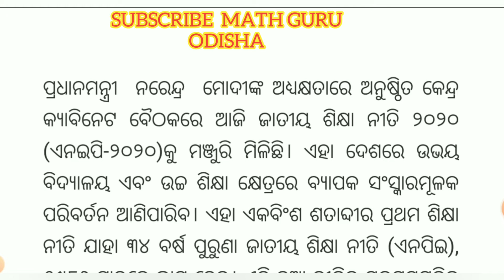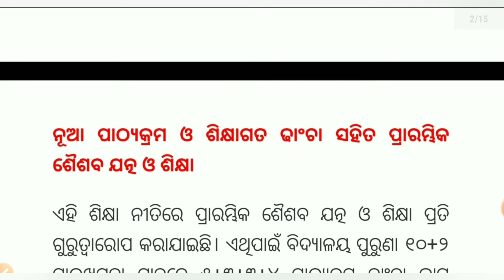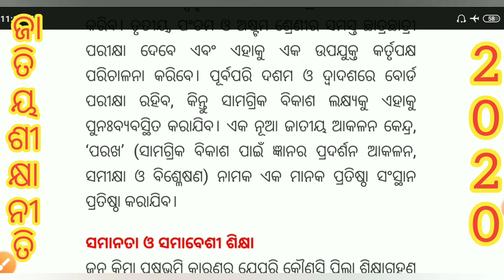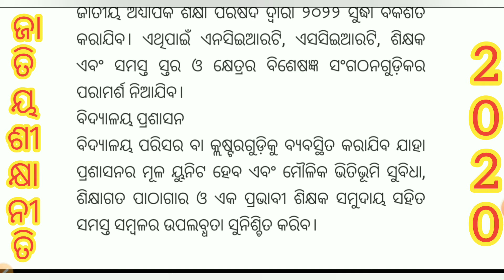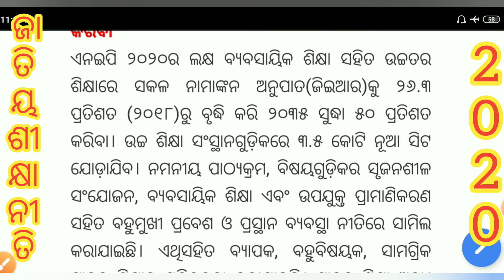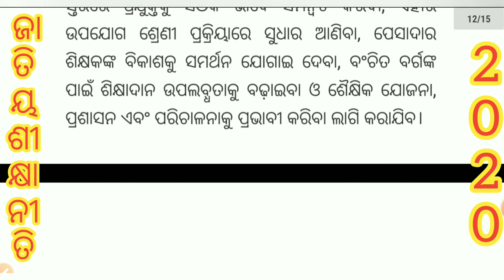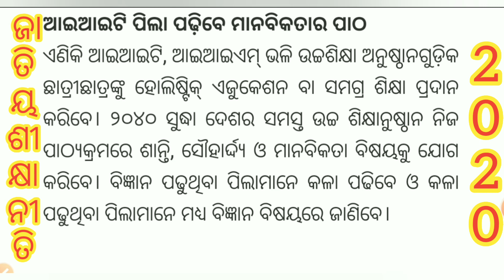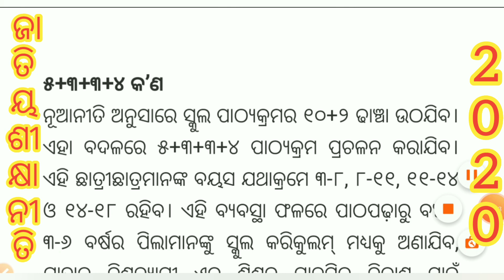NEW NATIONAL EDUCATION POLICY #2020 ଜାତୀୟ ଶିକ୍ଷା ନୀତି... ସମ୍ପୂର୍ଣ ବିଶ୍ଳେଷଣ... ODIA re